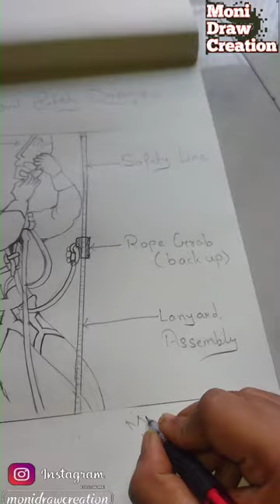How To Draw Industrial Safety Drawing✍️ /Moni Draw Creation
Artist:Moni Kumari
Editing:Moni Kumariworldearthdaydrawing​ worldearthdayposter​ worldenvironmentday​ saveenvironment​ saveearthdrawing​ savetrees​